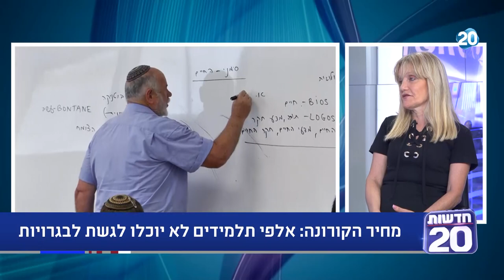המשדר המרכזי | 25.6.2020 | התכנית המלאה